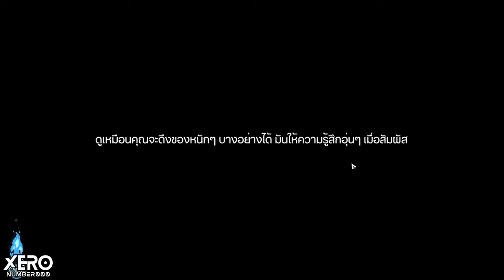【⚡️Quick Tips】กิจกรรม: รวบรวมสิ่งมีชีวิตสุดแปลก EP1 _Patch1.6🚂I Honkai Star Rail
- กิจนี้จบวันเดียวได้
- ถ้าไม่ข้ามเลยใช้เวลาราวๆ 1 ช.ม. 30
- ต้องเล่นเควสหลัก Patch 1.6 มาก่อน
0:00 intro มา!!
0:21 เควสที่ต้องทำเพื่อเปิด ZONE
1:03 เงื่อนไขรางวัลถาวร
1:29 เงื่อนไขรางวัลกิจกรรม (จำกัดเวลา)
2:03 พื้นฐานการผสมให้เก็บรางวัลครบ
4:09 3 ด่าน Peppy (คร่าวๆ)
4:29 ตัวอย่างการผสม - พันธุ์พิเศษ 3 ลักษณะ
6:56 น้องเค้ก 2 คน - ที่บังคับหาในแมพ
- น้องคนแรกผมเจอช่วงแรกๆ ของกิจ
- คน 2 ผมมาเจอหลังจบไปเกือบหมดแล้ว
- มีอีกคนแต่ไม่จำเป็นต้องหา (เจอหลังลงคลิป)
8:12 รวมรางวัลถาวร และจำกัดเวลา

1.จงรับชมด้วยความสุภาพเรียบร้อย
2.ไม่พูดถึง  บุคคล/หัวข้อที่ไม่เกี่ยวกับหัวข้อการสนทนา
3.จงสปอยน์เนื้อหาเฉพาะเมื่อได้รับการร้องขอ
4.จงเป็นมิตรสหายที่ดีต่อกัน ไม่แสดงความเห็นเชิงลบ
5.จงรับชมอย่างสนุก และเป็นพลังบวกต่อไป

RuanMei Honkai Star Rail 1.6